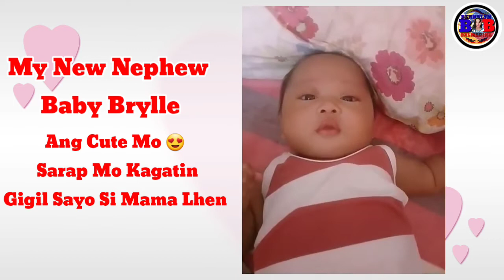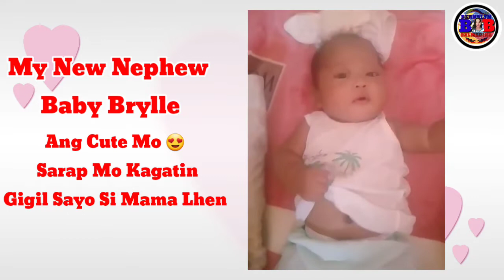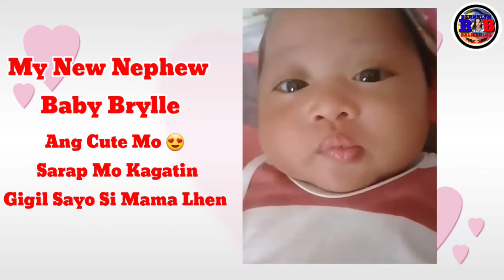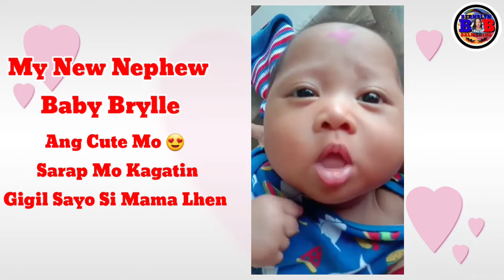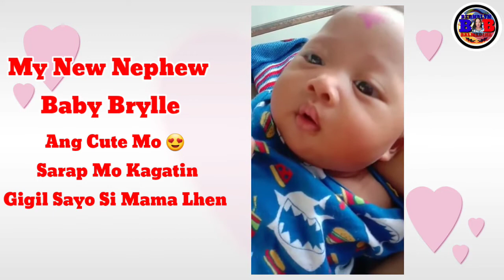Ang Aking Cute Na Pamangkin Sarap Mo Kagatin Sayang Di Kana Nakita Ni Lola Lina Mo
Humanda Ka Pag Makauwi Na Si Mama Lhen Dyan Satin Kagatin Ko Yang Matambok Mong Pisngi Baby Brylle 👶😘❤💚